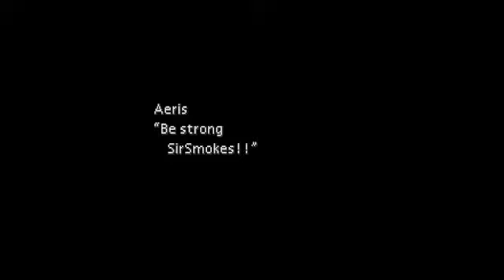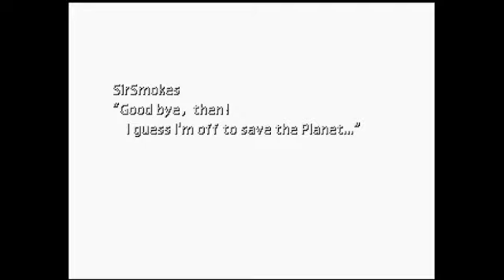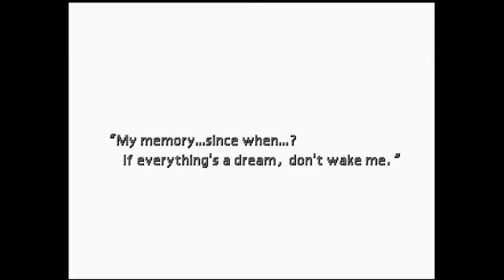Let's Ditch Triple Triad for FF7 25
0:00 Cait Sith's Noble Sacrifice
3:24 the black materia
7:58 SHUT UP SIRSMOKES
8:14 dreaming
12:49 this train we're on
15:29 cloud needs affirmation sooo bad
21:37 tiny bronco and mining
33:42 an iconic visual